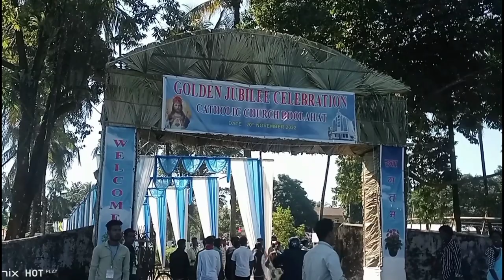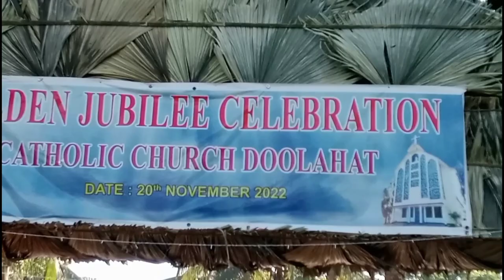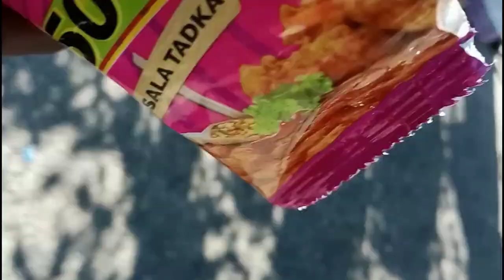Borgang to Doolahat⛪Golden jubilee Celebration⛪ Catholic Church Doolahat⛪New Blogs video🙏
Borgang To Doolahat ⛪ Golden jubilee Celebration Catholic Church Doolahat New vlog video
Clement s official
mobile camera. infinx hot10 paly